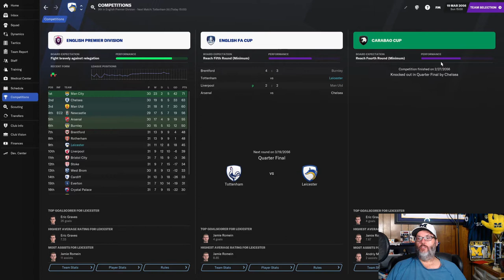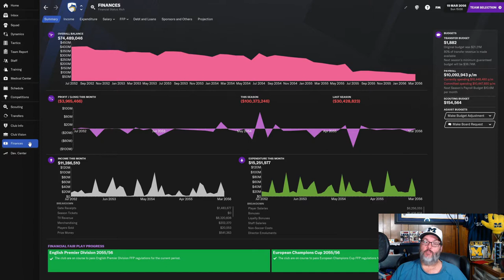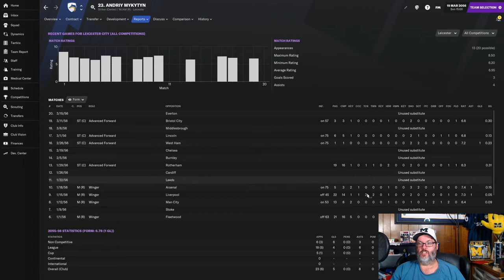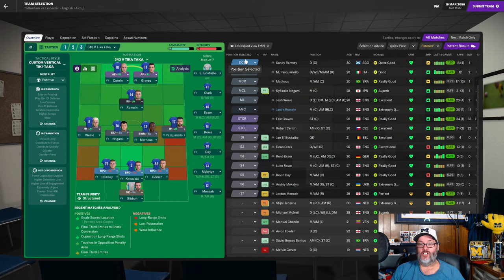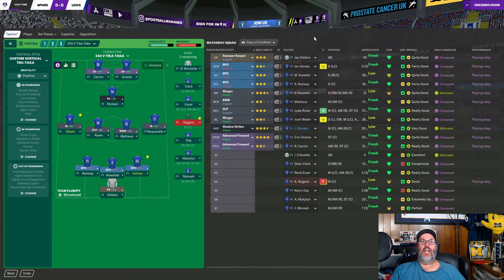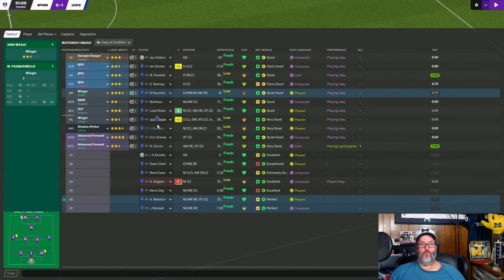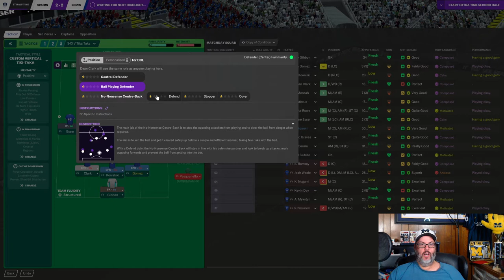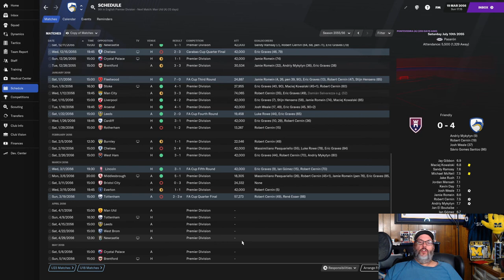FM21 JOURNEYMAN CHALLENGE - Club 3/Leicester - Ep 15 - TottenStomp